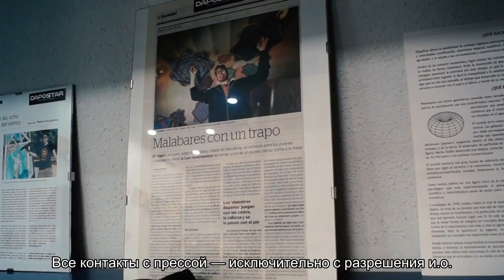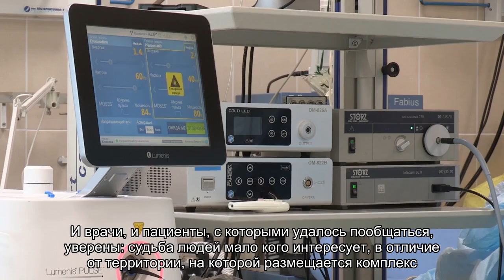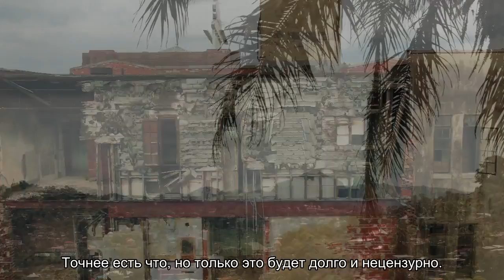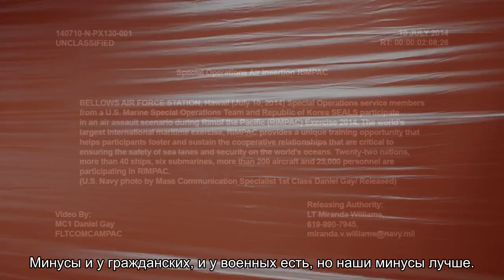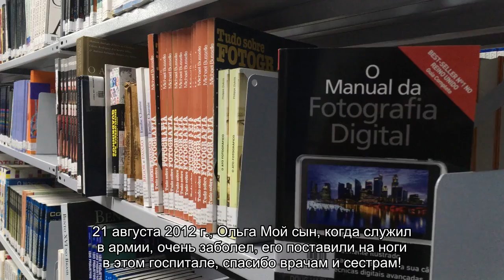Жертвами закрытия 442-го окружного военного госпиталя станут солдаты и пенсионеры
442-й военный госпиталь на Суворовском проспекте закрывают. Можно ли что-то изменить, почему не возмущаются сотрудники, и какие настроения в самом госпитале, узнавал laquo;Доктор Питерraquo;.